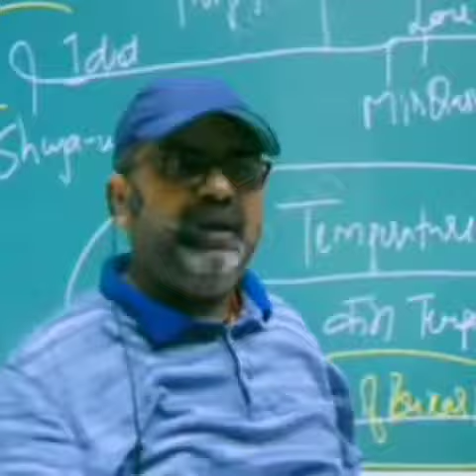QUALITY वाला नशा करो